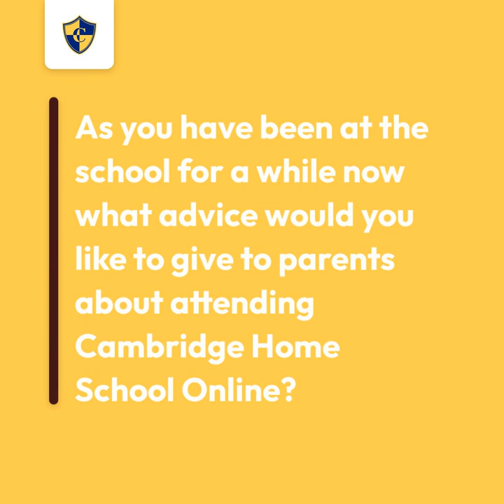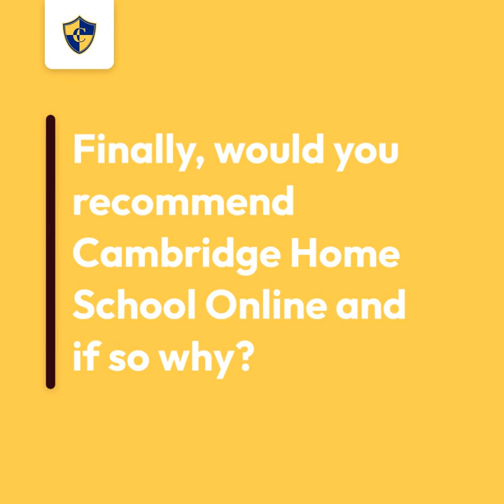Rachel Connors Reviews Cambridge Home School Online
Rachel really loves the friendly and innovative approach to teaching children at Cambridge Home School Online.

This video is part of our Cambridge Lecture Series.